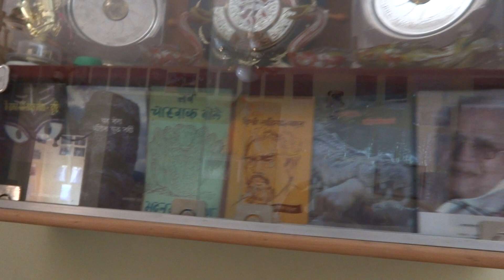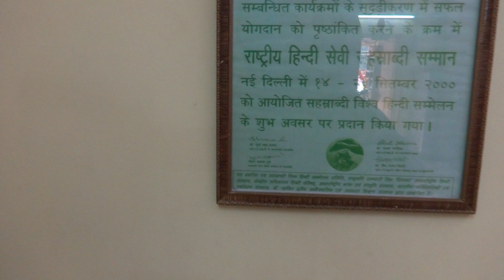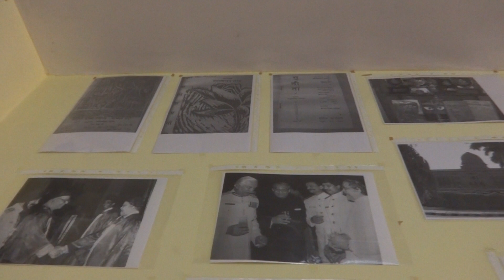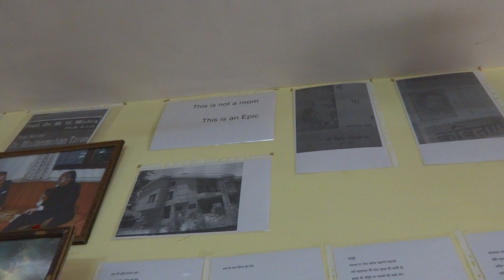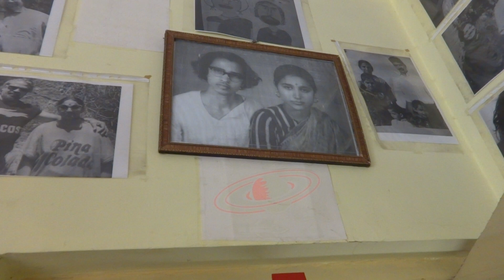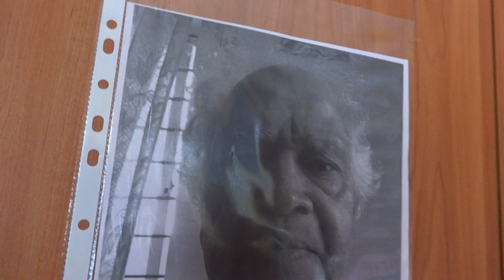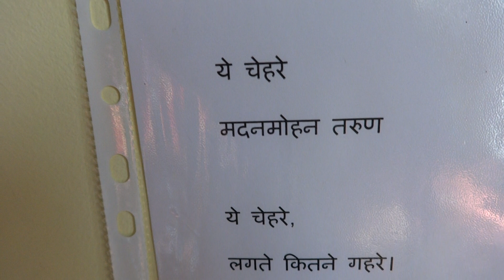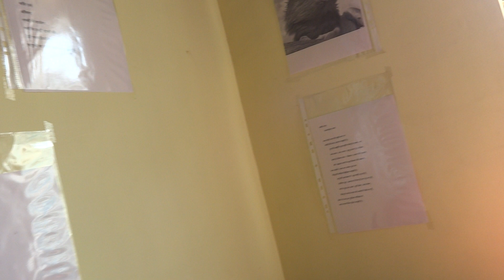classic Tarunyam : MadanMohan Tarun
It is not a room, it is an epic.